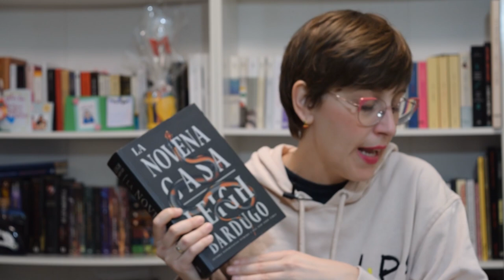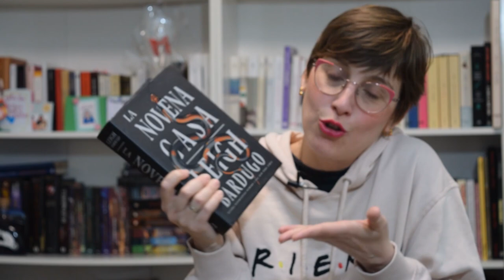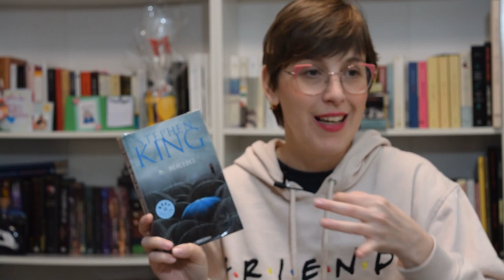Personajes favoritos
Hola amigas y amigos lectores! Esta semana os traigo un vídeo con alguno de mis personajes  favoritos. Si me conocéis, ya sabéis que soy más lectora de personajes que de otra cosa y que disfruto mucho con una buena construcción de los mismos, así que aquí os dejo algunos.